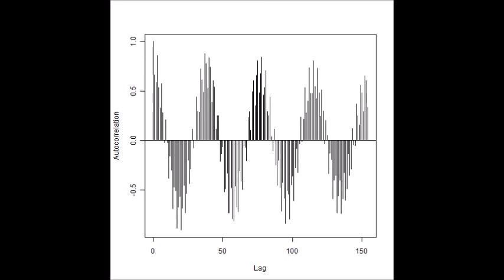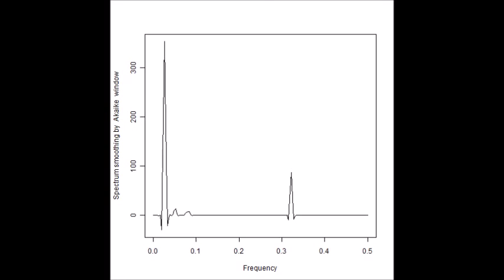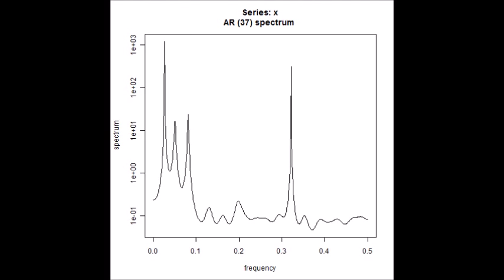超音波技術（多変量自己回帰モデルによるフィードバック解析） ultrasonic-labo